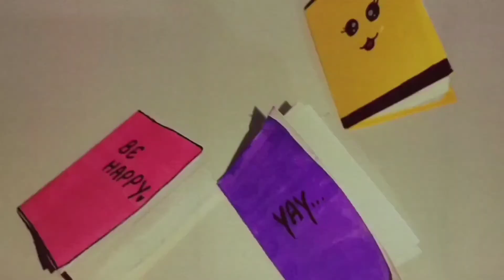DIY Pen Stand and Mini Notebook | Craft Ideas | Paper Craft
Hey everyone!!❤️ I hope you'll are doing well! Today I made Mother's Day Card !! Hope you'll like it!

Supplies Needed:

Container
Colored A4 Sheets
Sketch Pen
Fevicol
Scissors